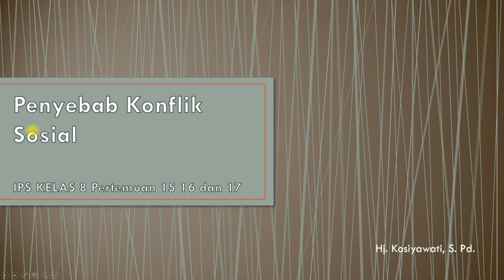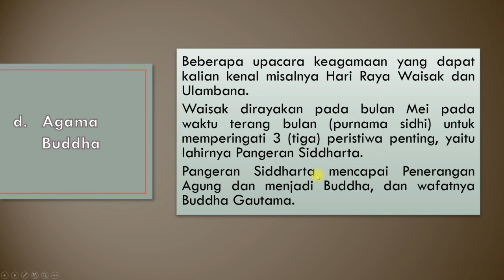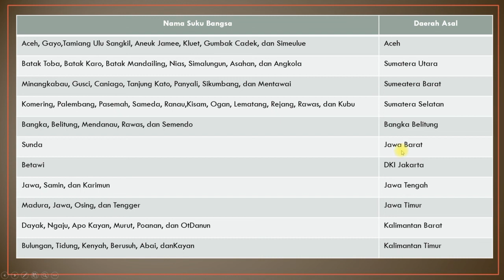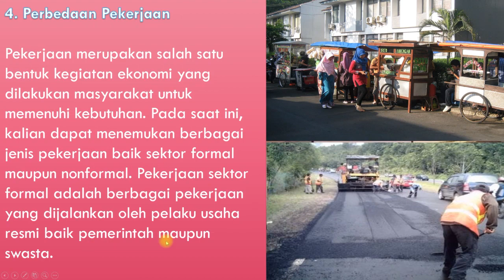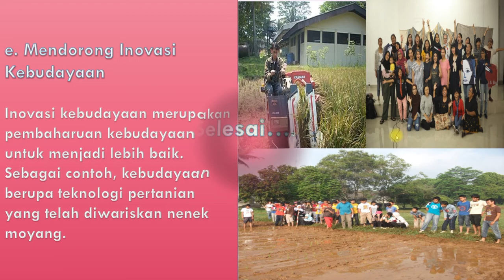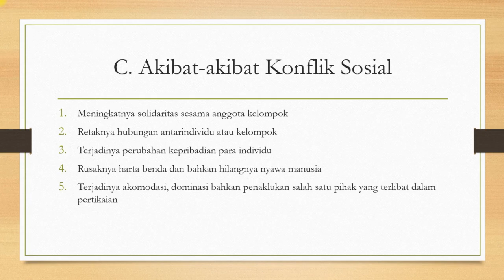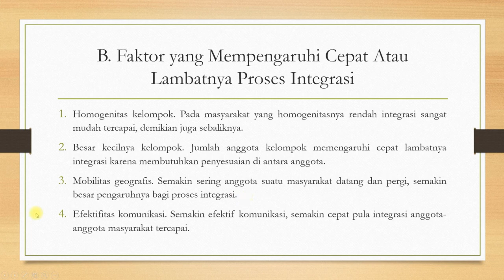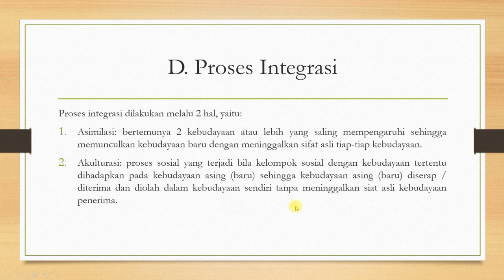PENYEBAB KONFLIK SOSIAL " PJJ IPS KELAS 8 " Pak Bagus, S.Pd dan Bu Hj Kosyawati, S.Pd "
kalau merasa belum mengerti atau belum paham, silahkan kalian tulis di kolom komentar dengan bahasa yang baik dan sopan,
juga setelah kalian melihat video pembelajaran ini, kalian cek tugas atau ringkasan materi di akun kalian masing-masing